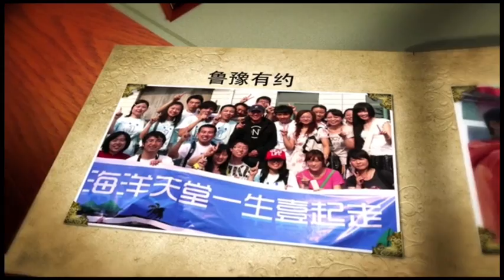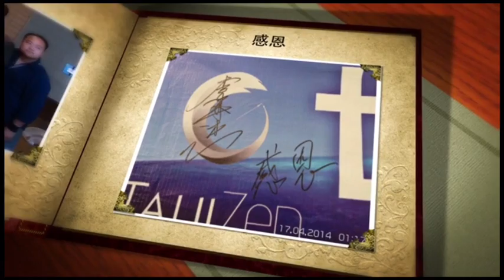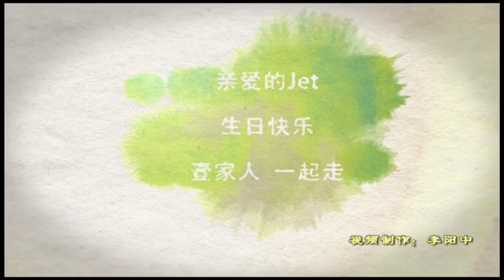李连杰影迷祝福杰哥生日快乐2016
杰迷祝福李连杰先生53岁生日快乐！